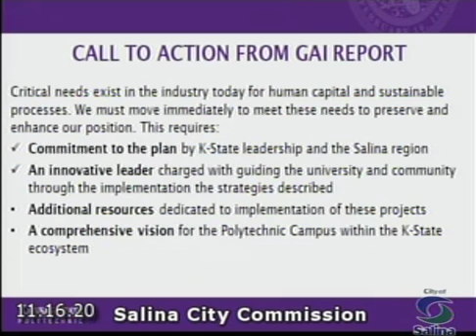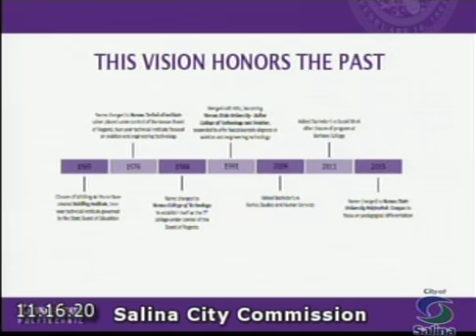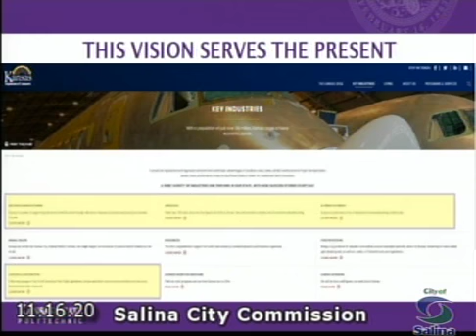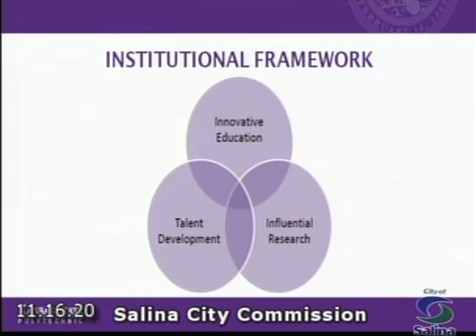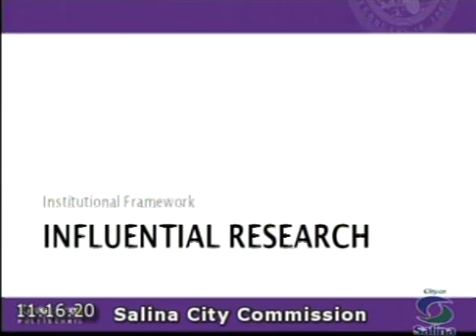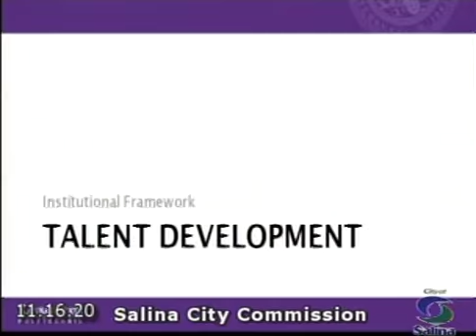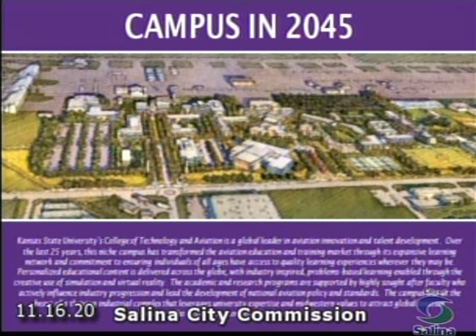Salina City Commission Study Session 2020-11-16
Topic:
Kansas State Polytechnic Global Aviation Initiative